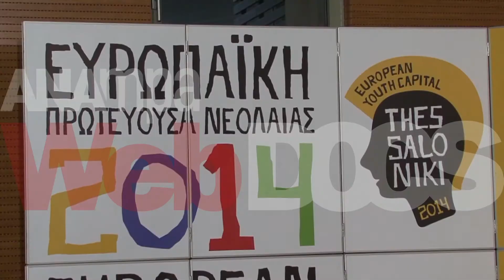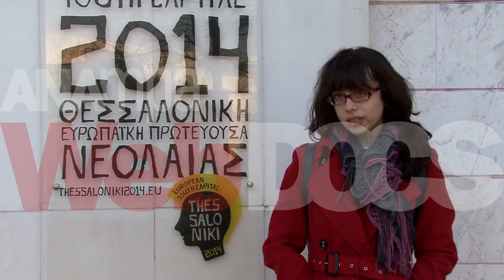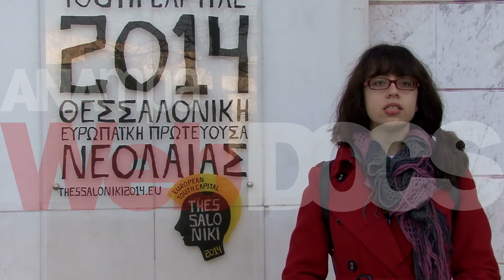Θεσσαλονίκη 2014: Η πόλη των νέων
Το 2014 είναι μια χρονιά ξεχωριστή για τη Θεσσαλονίκη, που καλείται να βγει ?ασπροπρόσωπη? ως ?Ευρωπαϊκή Πρωτεύουσα Νεολαίας?. Μέσα από πλήθος διεθνών και τοπικών εκδηλώσεων η πόλη φιλοδοξεί να κεντρίσει το ενδιαφέρον και να αναδείξει τη διαφορετικότητά της σε όλο τον κόσμο. Οι εθελοντές της Θεσσαλονίκης, υποστηριχτές της διοργάνωσης, βάζουν τη δική τους "σφραγίδα"